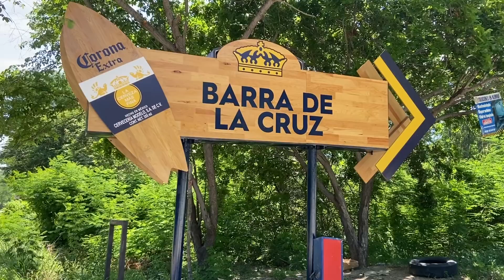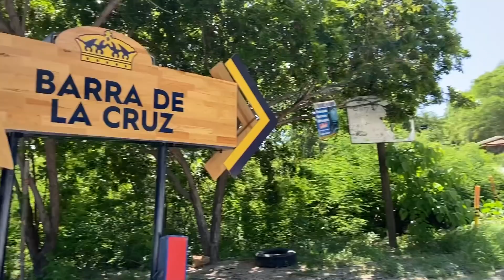Barra de La Cruz tá ON | Arquivos do Tour | Canal OFF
O circuito mundial volta à ativa com a sétima etapa realizada em Barra de La Cruz, no México. Um dos primeiros a chegar, Caio Ibelli mostra o paraíso com altas ondas e o hotel em que o grupo vai ficar isolado, pelos próximos dias, por conta da pandemia.

💭 ASSISTA TAMBÉM 💭